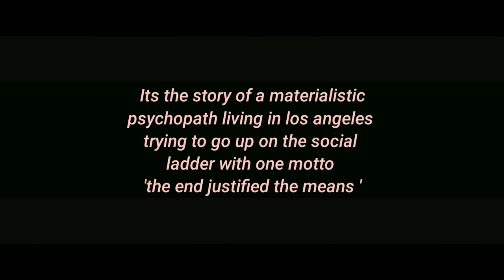5 psychopath movies you should definitely watch| sigma characters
Hi my name is moin AKA movie boii,this channel is made for suggestions of movies as well as Review and recommendations!

music name - mayan rituals
downloaded on YouTube studio